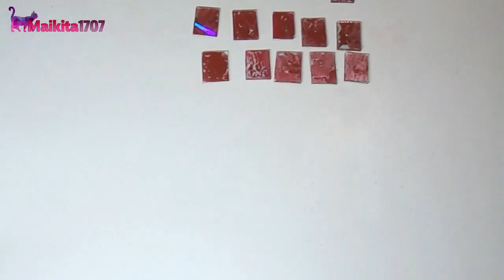Pulsera de CD - Reciclado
Que tal si reciclamos CDs y hacemos una hermosa pulsera?
Es super fácil y divertido.. Anímate a intentarlo, ponle color a tus accesorios..
Besos corazones!!

Las espero allá... ♥  Para cualquier consulta, mensaje, sugerencia, no dudes en escribirme, estaré gustosa de saber de ti !